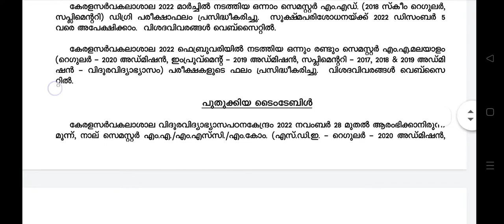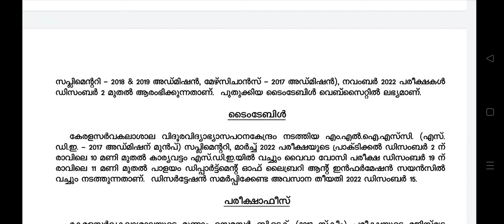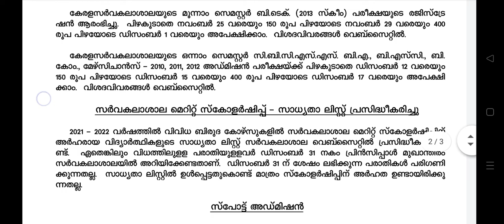kerala university exam news today malayalam/2022/latest | kerala university latest news/updates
University of Kerala, formerly the University of Travancore, is a state-run public university located in Thiruvananthapuram, the state capital of Kerala, India.